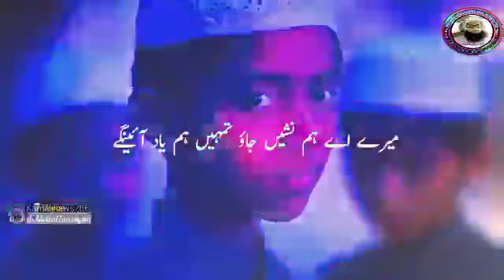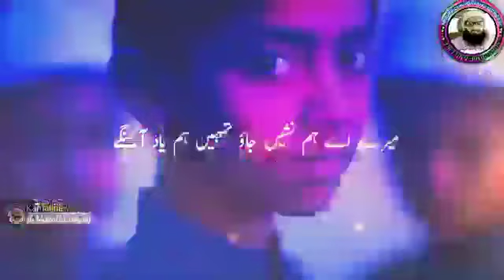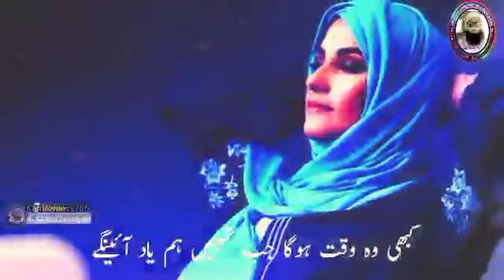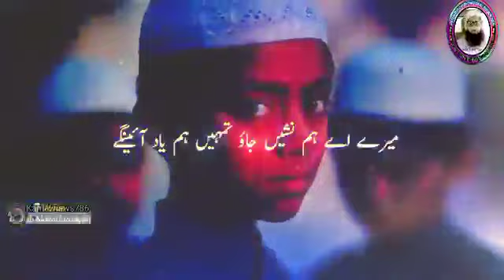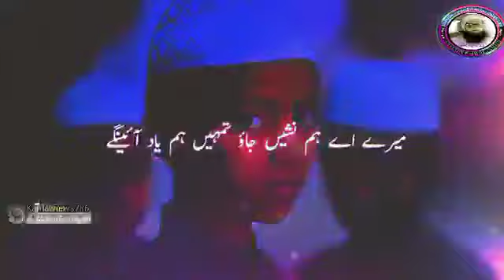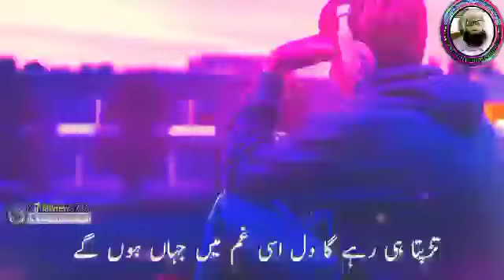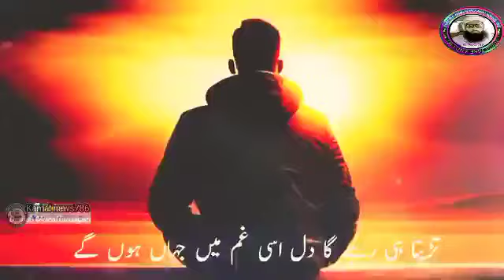Alwidai Tarana 👉2023 | Mere Hamnashi Jao Tumhe Ham Yaad Aayenge 😭Very Emotional 🥲Heart Touching👍